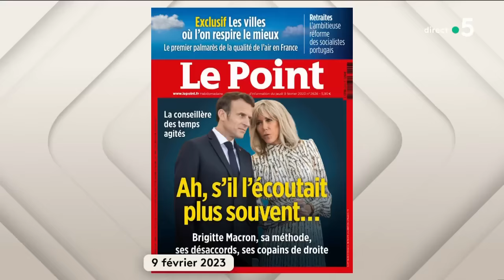Brigitte Macron, une première dame influente ? - C à vous - 16/11/2023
Et retrouvez-nous sur :
Invitée : Catherine Nay - Journaliste politique
• Brigitte Macron, une première dame influente ?
• B. Macron : « J’ai l’influence qu’une femme peut avoir sur son mari »
• Brigitte Macron : la première dame se confie à Catherine Nay
• Harcèlement scolaire : l’engagement de Brigitte Macron